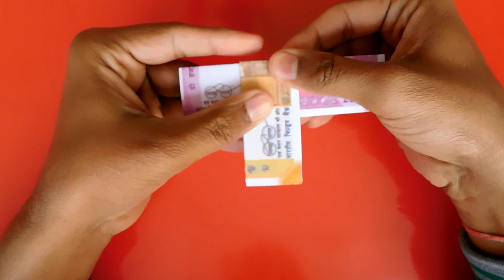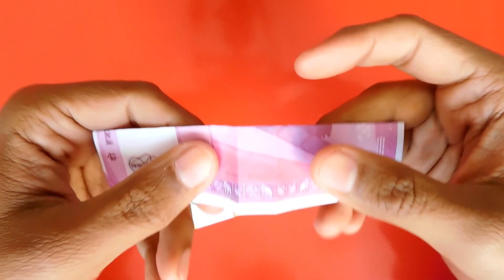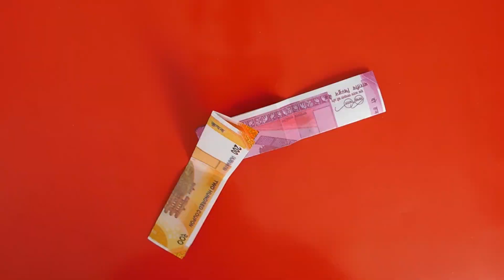Money Paper Magic Tricks How To Do Magic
In this video Magic Trick Guru bring a simple magic trick with money. We have used paper money in this magic trick. You can also do this by paper. Hope you will love this magic.